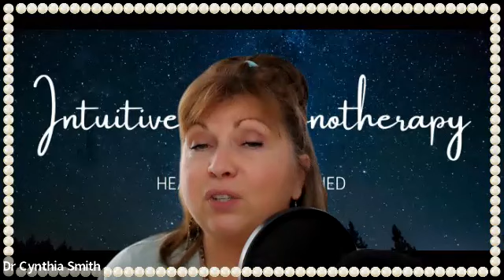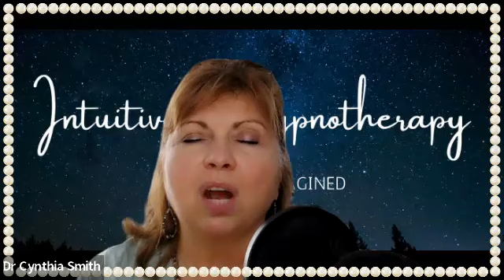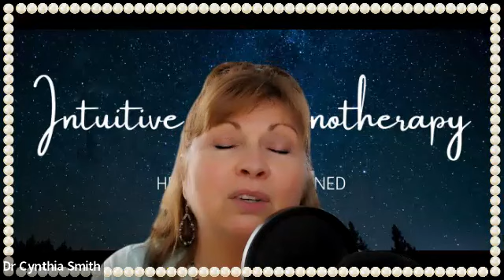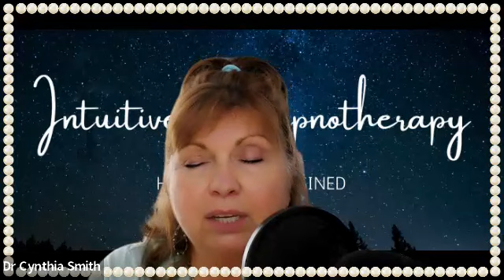Healing Fear of Death and Dying Meditation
Whether you are mourning the loss of a loved one or are yourself about to make your transition this healing is for you!

Dr. Cynthia speaks to the reverence for the cycle of grief and the cycle of lfe. She gives tools for the grieved and the grieving as well as celebrating life! In either case, getting your psychic house in order and plan for your next step. Taking care of the spirit in this human experience and removing fear around the  processes.
How to set your intention and communicate spirit to spirit to and from the beyond!

* If this subject is triggering for you please reach out to your support system.

* If you or someone you know is considering suicide reach out to the resources below:
dial 988 Suicide and Crisis Lifeline